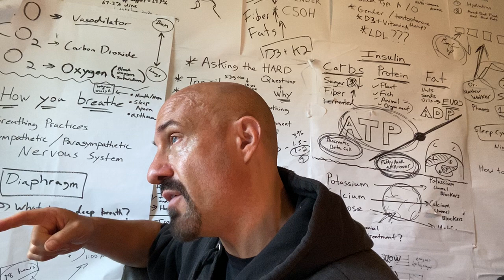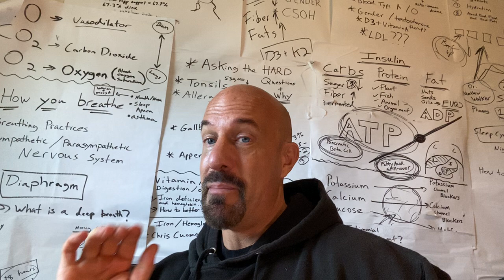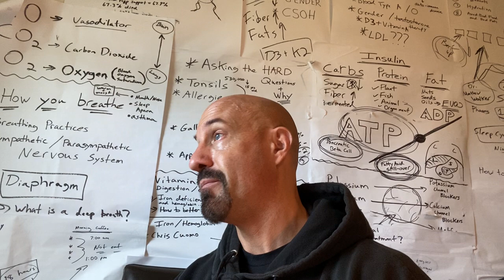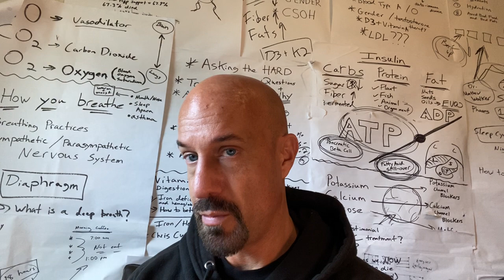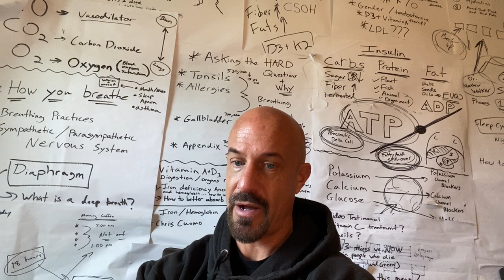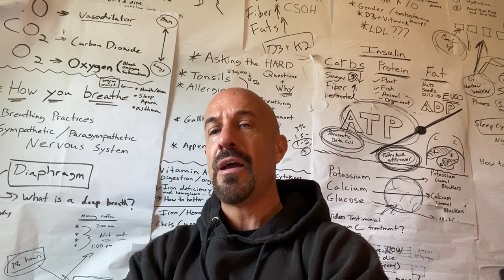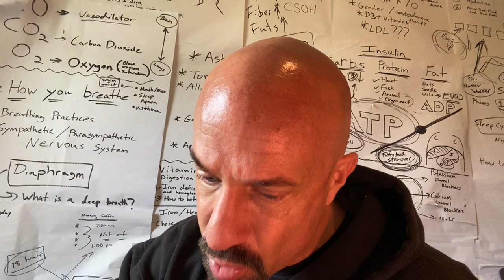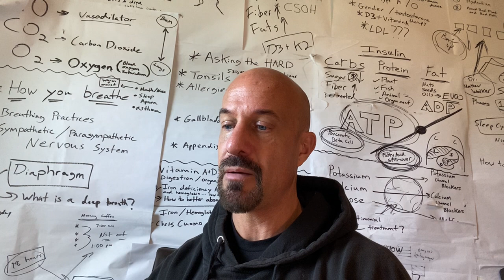D30 P3 Saturated Fat and Meat Part 3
Please listen and research for yourself, in the video I give people to listen to on various topics.  Here are a few relevant studies: